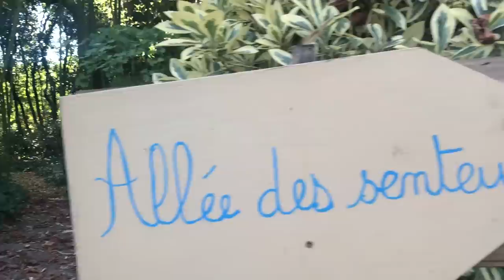VLOG : à BORDEAUX , FEU D’ARTIFICE ET NUIT DANS UN CHÂTEAU